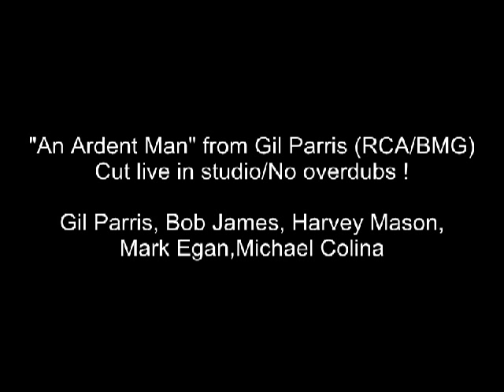An Ardent Man: Gil Parris, Bob James, Harvey Mason, Mark Egan, Michael Colina; Cut Live In Studio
Grammy-Nominated guitar virtuoso Gil Parris, is known for his special blend of Blues, Jazz, Rock  and Smooth Jazz. He has recorded and toured both as a solo artist and sideman with major artists like Dr.John, Blood, Sweat and Tears, Diane Schuur, David Mann, Billy Vera, Bobby Caldwell, Toni Braxton to name just a few. Some of Gil's career highlights include...

      -Major Label Recording Artist, Gil's self titled debut CD was released by RCA/BMG! "A smashing debut"(Guitar One),"An impressive beginning"(Jazziz)
      -Seen On NBC's THE TODAY SHOW, CBS, WPIX, BET's "Studio Jams",The YES Network, The Food Network and on the national DVD release" Masters of the Stratocaster" !
      -Has had # 1 Song(s) on MUSIC CHOICE
      -Has A Hot Licks Artist Video & the first Truefire artist course, "Inside Out" (4 Cd-Roms)
      -The Gil Parris Model Signature Guitar (Reverend) was named "One of the Coolest Artist Signature Guitars of All-Time"by Guitar Player Magazine
      -Has acclaimed DVD out now with Paul Shaffer, Bernie Williams, Randy Brecker, David Mann...hosted by Carolyn Kepcher ! "This DVD is a perfect introduction to one of the finest players around." Vintage Guitar

"You'll be blown away by his mind-boggling blend of Jazz, Blues and Rock" Guitar Player

"Parris is an absolute monster of the guitar- lyrically, technically, sensitively. His finesse bending tones and contouring the dynamics throughout his lines truly gave the sense that he is speaking thru the notes!" Jazz Improv

"His solos are breathtaking, both in emotional expressiveness and technical command of the instrument. He's one of those players you hear and can recognize right away, no mean feat in this day in age."  Vintage Guitar